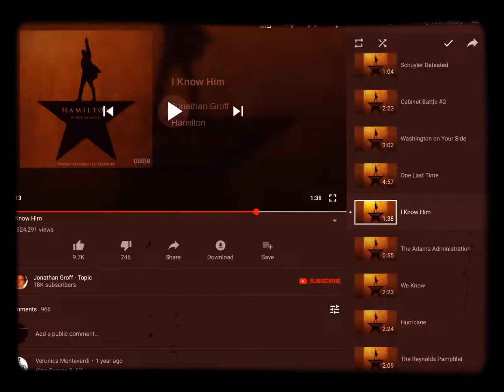Obama’s reaction to the 2020 election